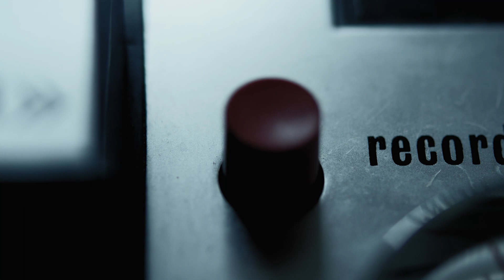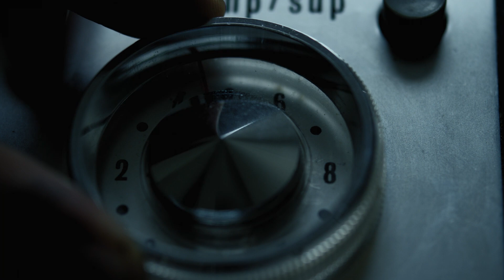Roxy Music - Same Old Scene - Cover